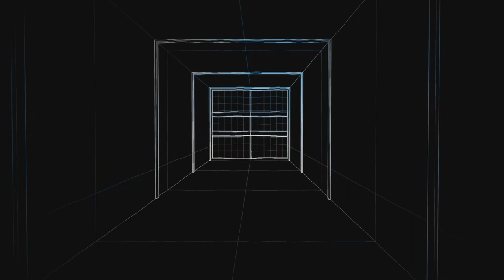minecraft lets play episode 1 with boom blaster bradley lacey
Lets play survival world on minecraft